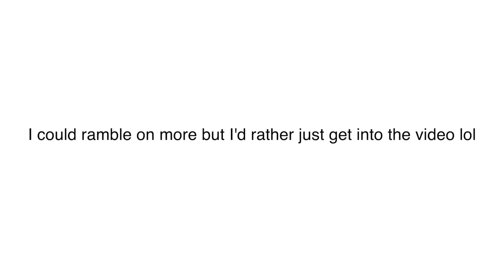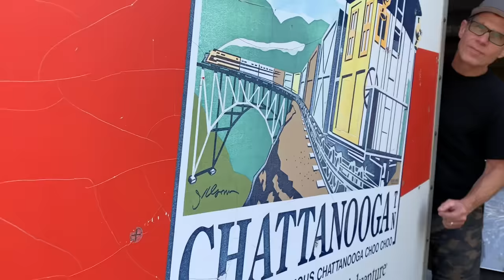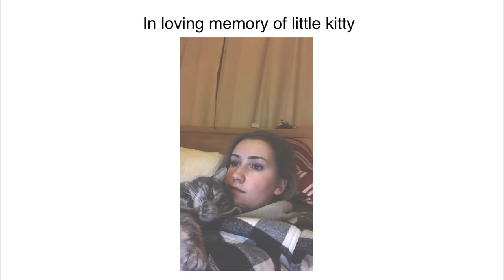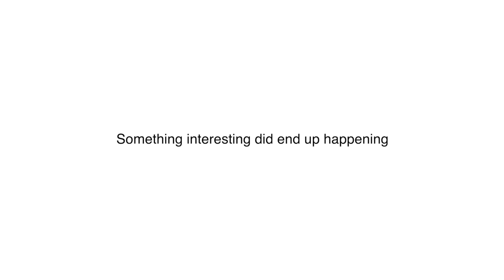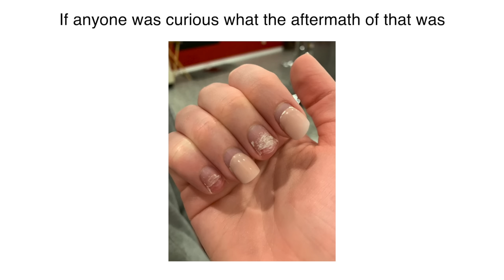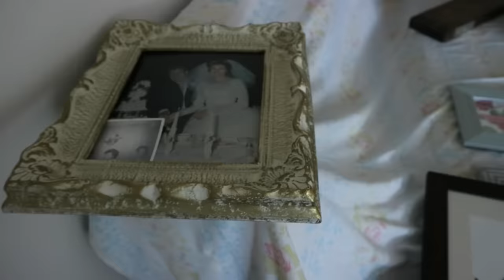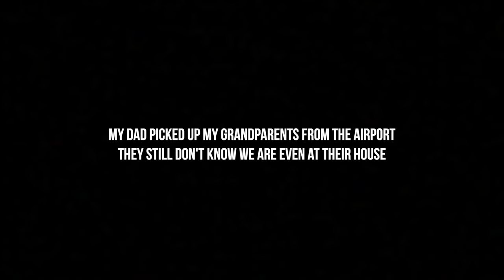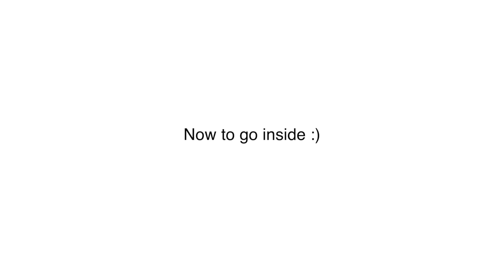Surprising My Grandparents Transforming Their Old House to New!!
House makeover for my grandparents!